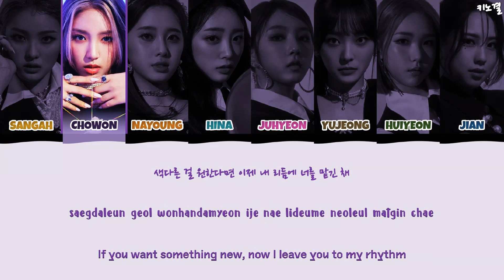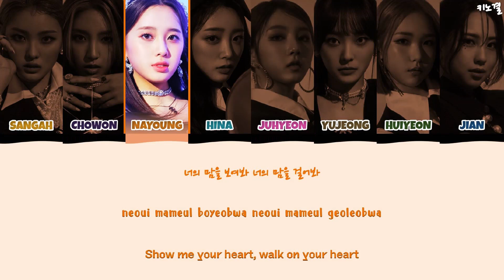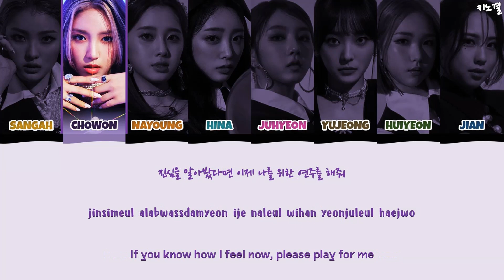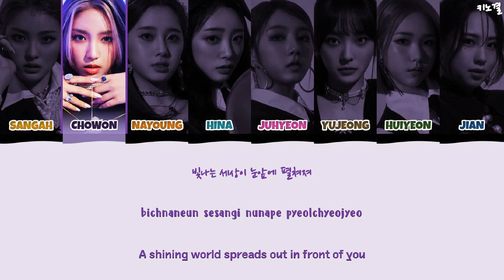LIGHTSUM (라잇썸) - 'VIVACE' LYRICS COLOR CODED [HAN/ROM/ENG]